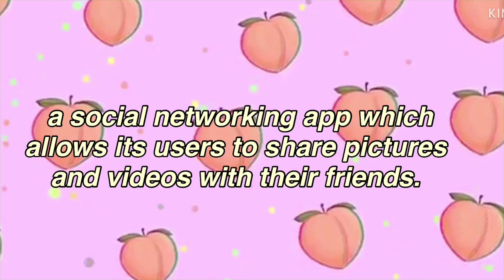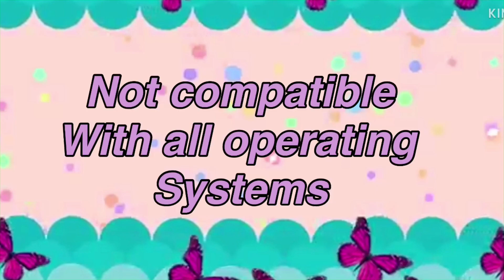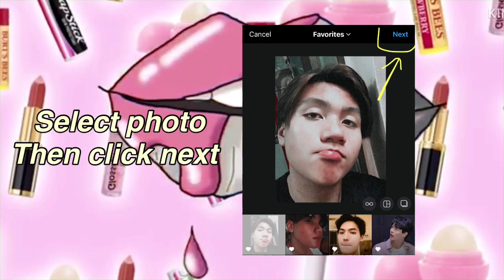LAP 5B Synthesis (Online File Management)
All videos has no copyright and for video purposes only
Enjoy watching my video about online file management (Instagram)